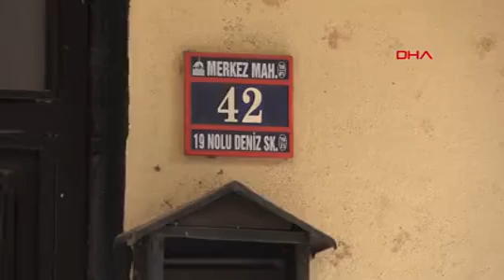Trabzon'da sobadan zehirlenen anneanne ile torunu oldu